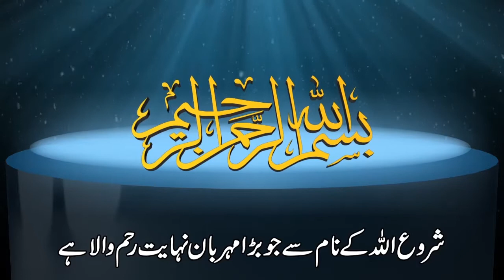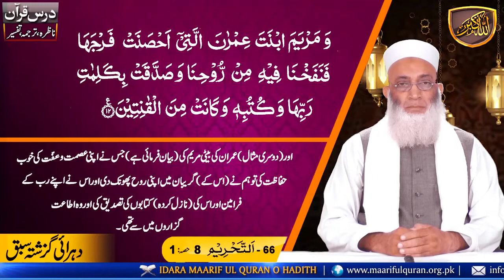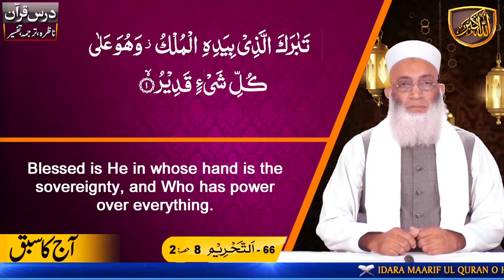Dars-e-Quran Urdu. Dars No 2005 ( Surah Al-Mulk Ayat 01 - 02 Part-1 ) درس قرآن سُوۡرَةُ المُلک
Dars-e-Quran  ( Surah Al-Mulk  Ayat 01 - 02 Part-1 ) درس قرآن سُوۡرَةُ المُلک